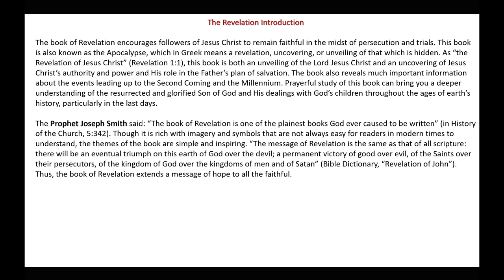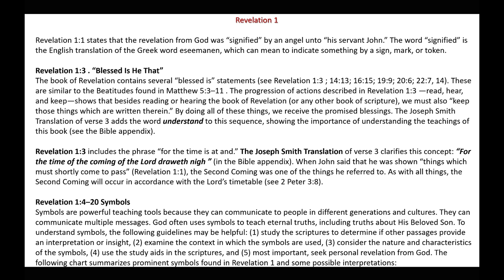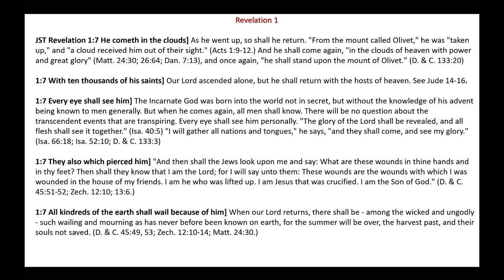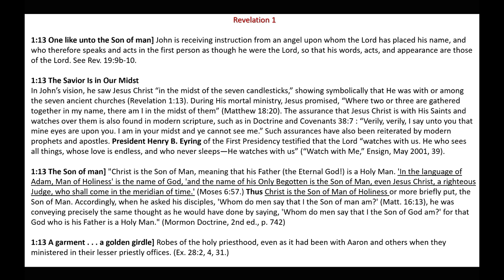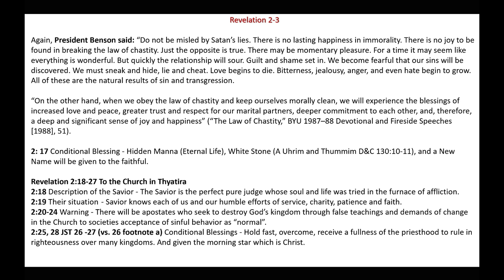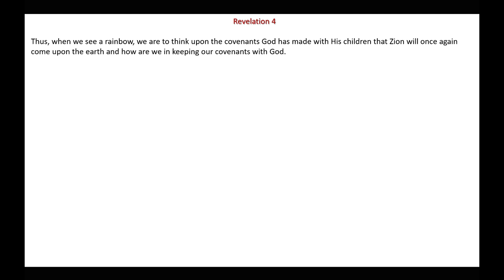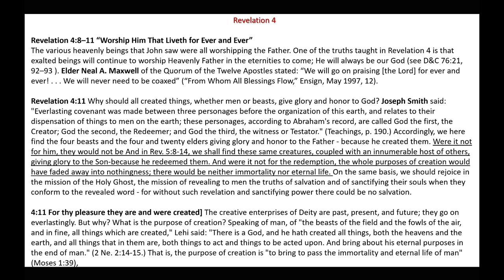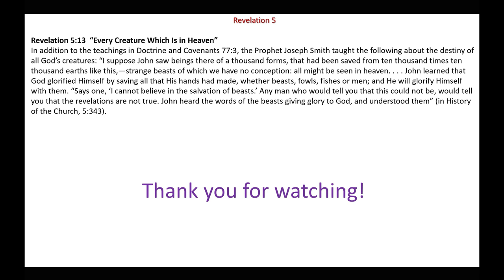Things which must Shortly Come to Pass | Revelation 1-5 | Michael S. Cluff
This presentation gives commentary and insights on Revelation 1-5.